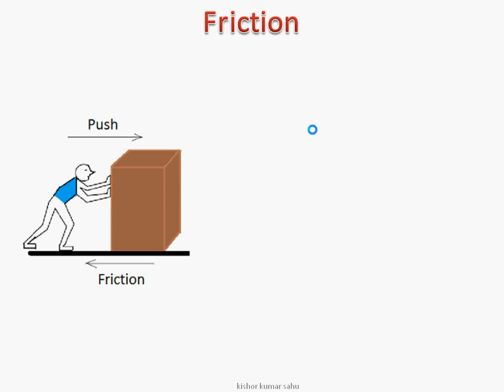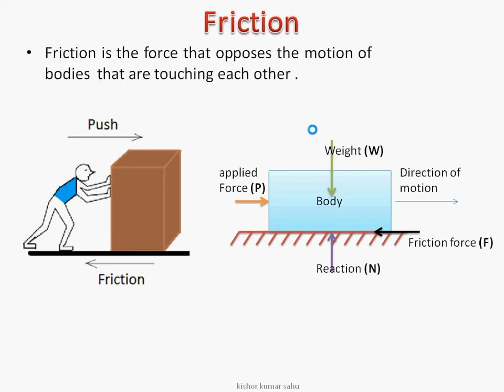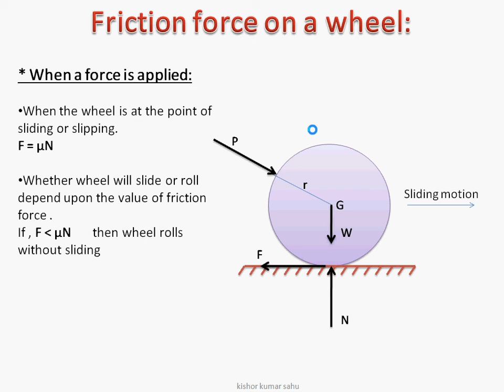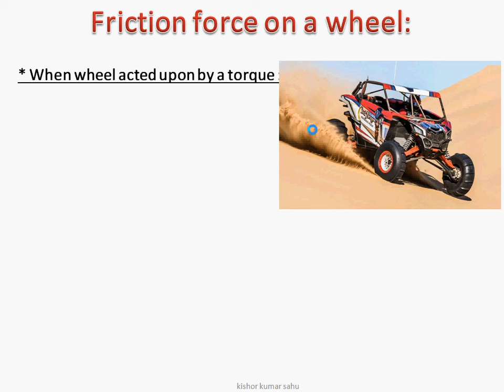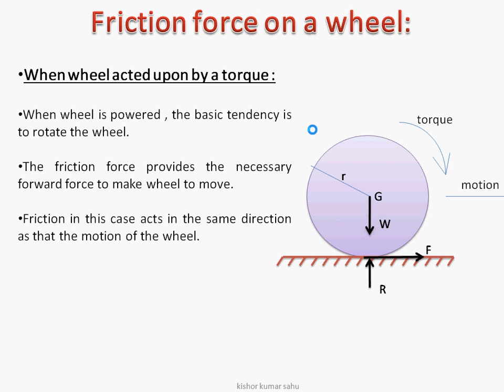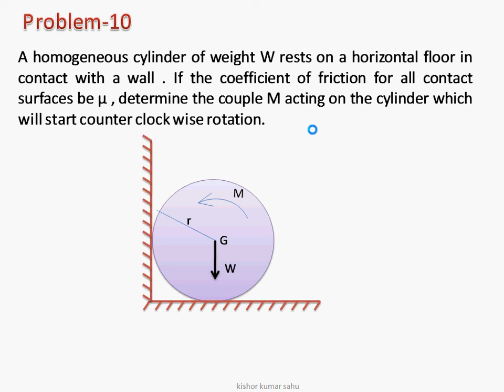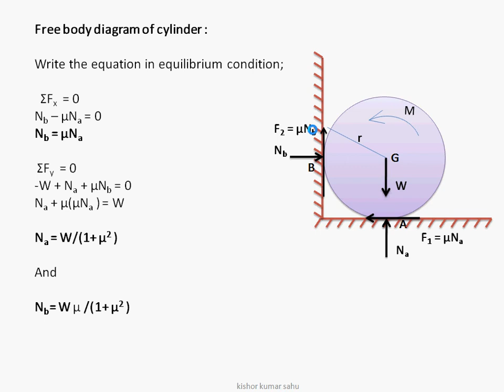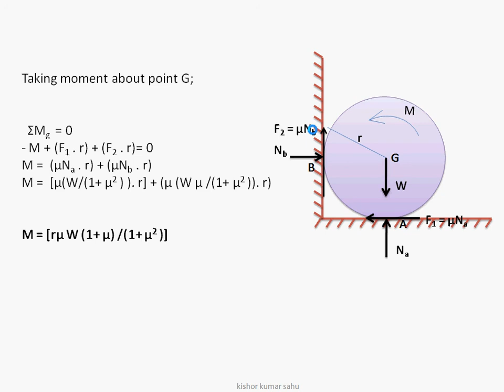Rolling friction, motion in wheel acted upon a torque problem10 lecture50 ENGINEERING MECHANICS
HII frinds

in this video lecture of engineering mechanics we will see about rolling friction acting on any body. or wheel.

we will also solve numerical problem for rolling body.

problem:
A homogeneous cylinder of weight W rests on a horizontal floor in contact with a wall . If the coefficient of friction for all contact surfaces be μ , determine the couple M acting on the cylinder which will start counter clock wise rotation.

keep watching